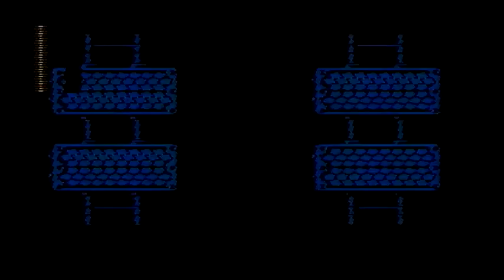Let's Play Mega Man 3 [blind] #001 feat. AlexFlattermann85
weiter gehts mit der mega man reihe! teil 1 und 2 haben wir vor längerem ja schon abgefrühstückt, und nun folgt der dritte. heute mit dabei ist AlexFlattermann85
leider hab ich kleine probleme mit den stimmtonspuren (lautstärkeschwankugen) in dieser aufnahme gehabt. habe versucht das beste rauszuholen.
dr. light arbeitet wieder mit dr. wily zusammen und entwickeln einige neue roboter. unter anderem auch einen riesenroboter namens gamma. die acht robotor drehen auf einmal durch und dr. wily nutzt diesen moment und stiehlt gamma. mega man muss nun die acht robotor bekämpfen die sich gegen ihn gestellt haben und zusätzlich gamma aus den händen von dr. wily bekommen.